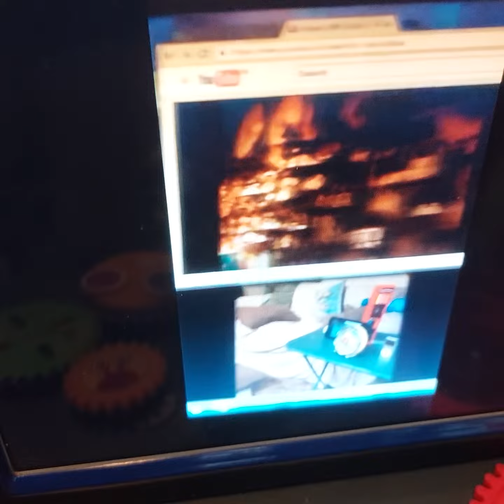(CLOCK CHIME GEARS 3)